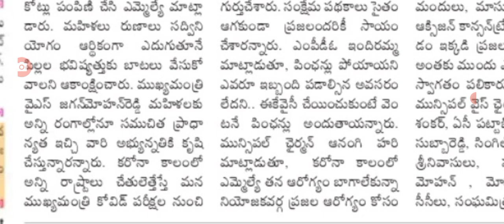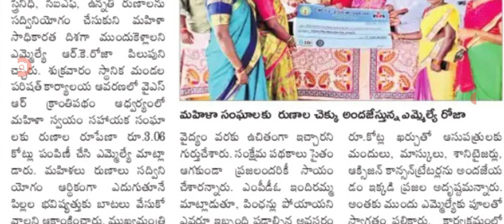డ్వాక్రా మహిళలకు లోన్లు పంపిణీ అందరికీ అవకాశం, loans for women.@anandsocialedu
Hello everyone today update is AP government announced that loans for women.@anandsocialedu